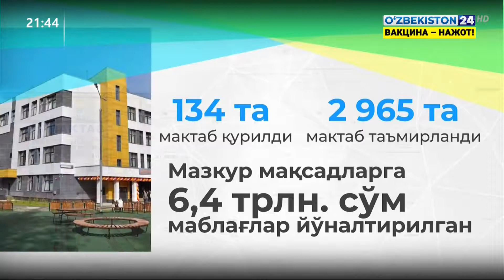Олий Мажлис Қонунчилик палатасида «Ҳукумат соати»